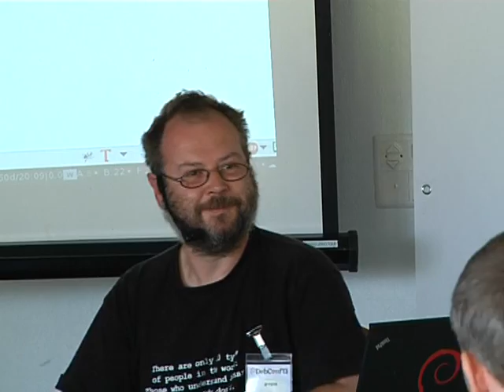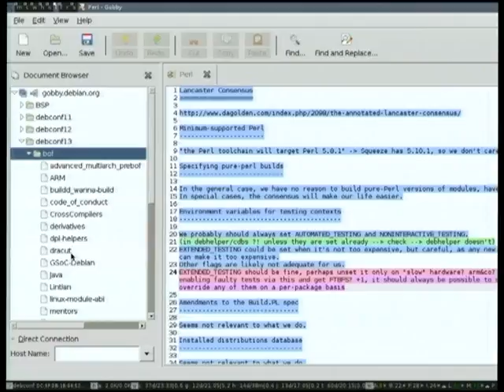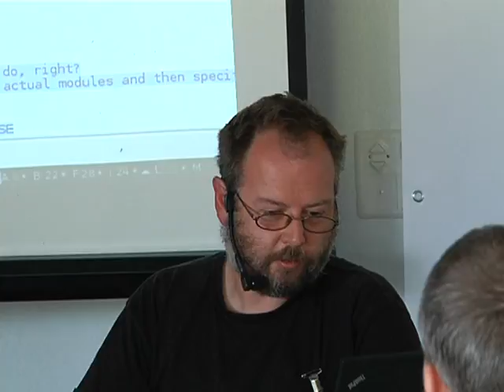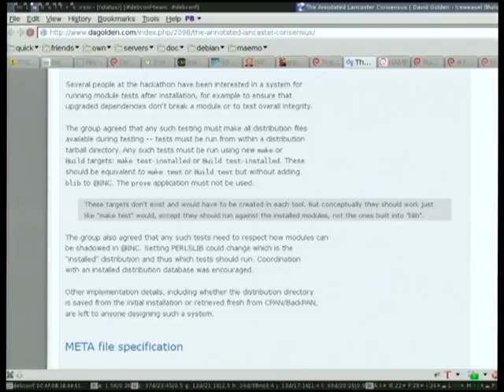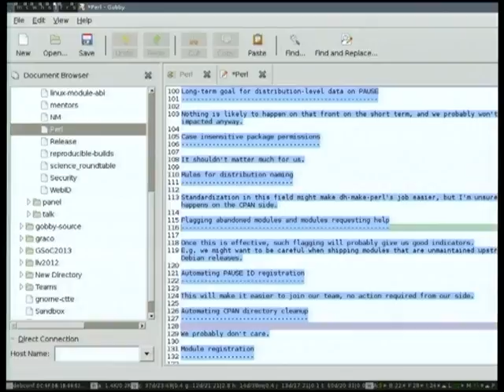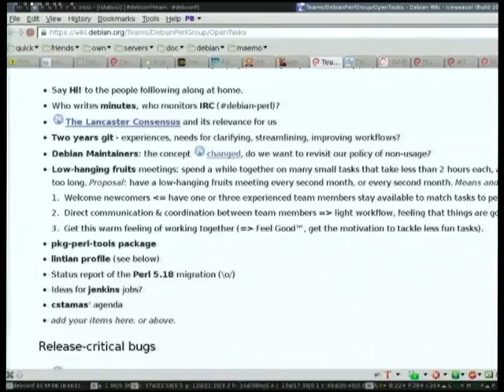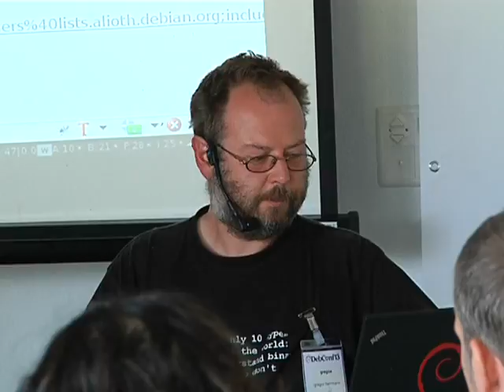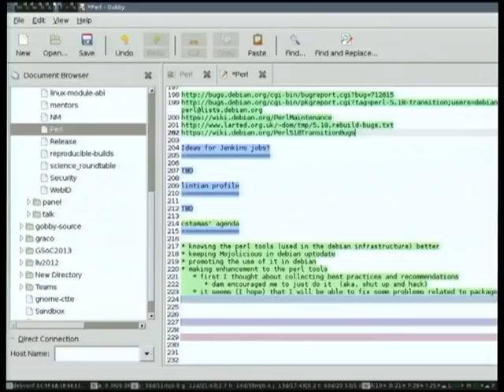use Perl;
by gregor herrmann

Room: Second talk room
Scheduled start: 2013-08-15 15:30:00